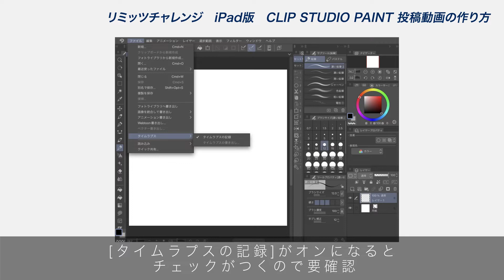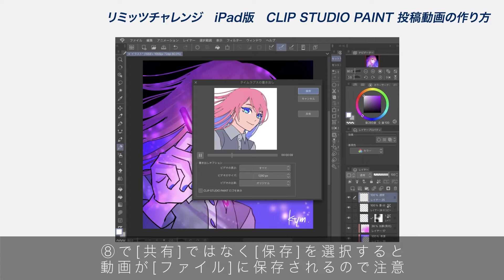【リミッツチャレンジ】iPad版 CLIP STUDIO PAINT 投稿動画の作り方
様々なジャンルのクリエイターが参加する
クリエイティブ界のフリースタイルバトル LIMITSバトル

7月21日(木)より新企画がスタートします。

全国の絵描きたちが同時多発的に制限時間20分の壁に挑む『リミッツチャレンジ』

LIMITS経験、プロアマ、ジャンル問わず誰でも参加OK！
みんなで一緒に『リミッツチャレンジ』に参加しましょう！